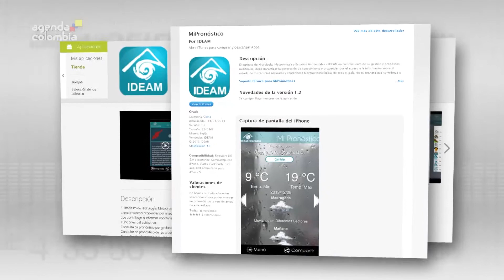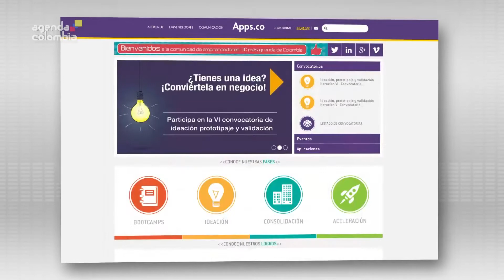Un Gobierno que le hace más fácil la vida a los colombianos: Agenda Digital, 10 de marzo de 2014